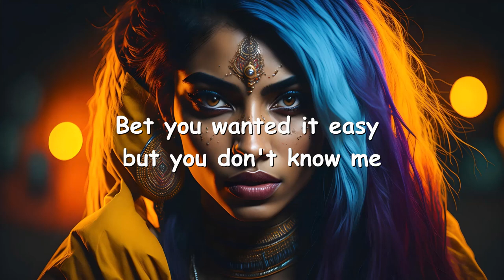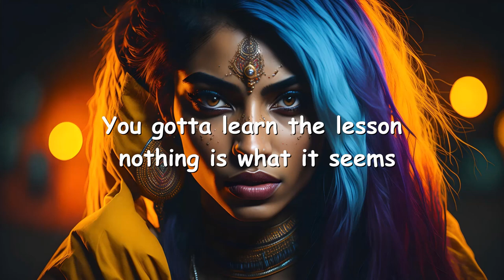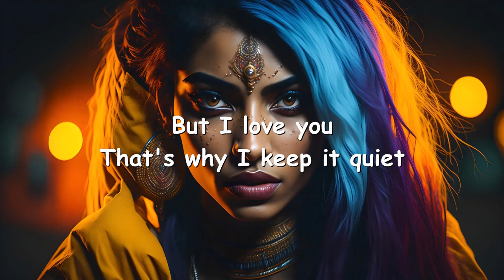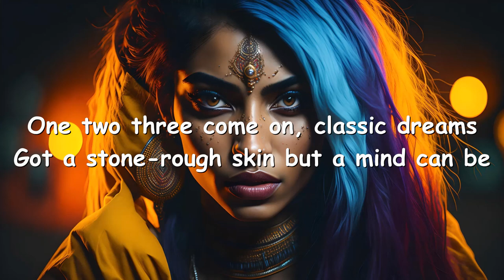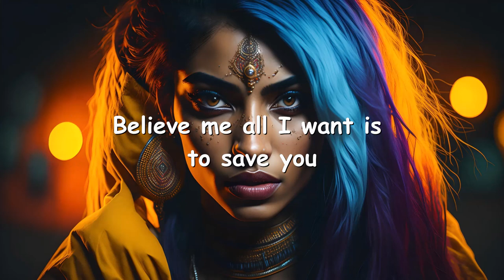Noga Erez - Quiet (Lyrics) 💗♫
Lyrics

What you don't know cannot kill you
Uh uh

Bet you wanted it easy but you don't know me
Hands down, I had to woman-up for this
Lay down for the body but the mind don't sleep
Trade love for blood but I'm not sorry about this

It's not a good story if it has no twist
One queen, one king, who did I miss?
Happy ending, violin, kiss
Four eyes, two hearts, silence is bliss

You gotta learn the lesson, nothing is what it seems
If you're reading this it means I'm gone my dear
If I only could I would dry your tears
And whisper in your ear

That's why I keep it quiet
Sh sh sh

What you don't know cannot kill you, oh
Believe me all I want is to save you
From myself 'cause I've been quiet way too long

One two three come on, classic dreams
Got a stone-rough skin but a mind can be
Like a front row seat to the ending scene
And it's all coming back, all running back

Feeling like a blast from the past, piece in the dress
Heavy like a stone in the hand, so armed, keep it down, keep it down
Choose life or pick a gun, pick a gun
Fight the fight for the one, be the one

What you don't know cannot kill you, ah